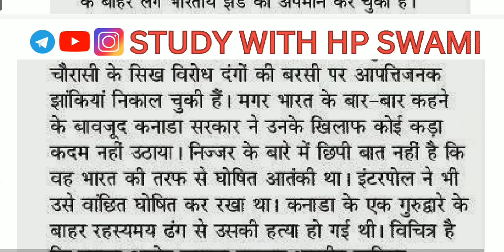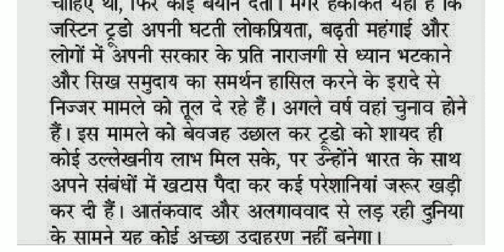🔥100 wpm Dictation,🔴 100 wpm Hindi Dictation,🔴 Steno Dictation 100 wpm,🔴 SSC Steno Dictation 100 wpm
100 wpm Hindi Dictation
100 wpm Hindi Dictation Editorial
100 wpm Legal Dictation
100 wpm Hindi Shorthand Dictation
SSC Shorthand Dictation 100wpm
SSC Steno Dictation 100 wpm
Stenographer Dictation 100 wpm in Hindi
100wpm Hindi Dictation